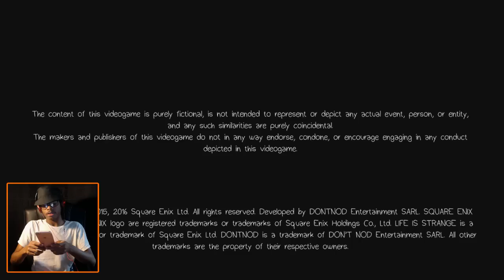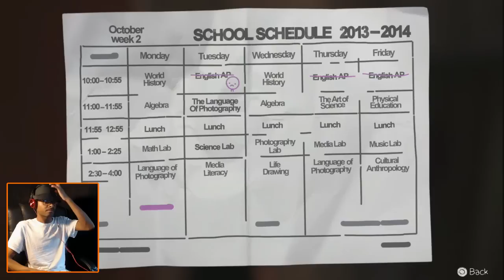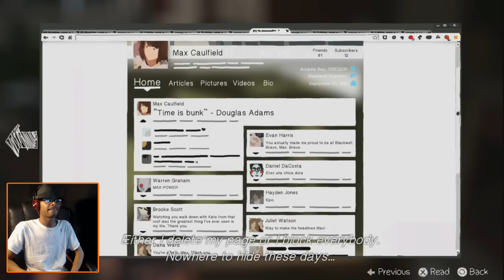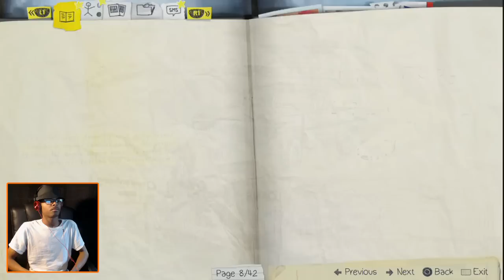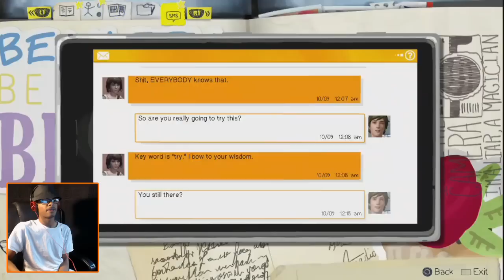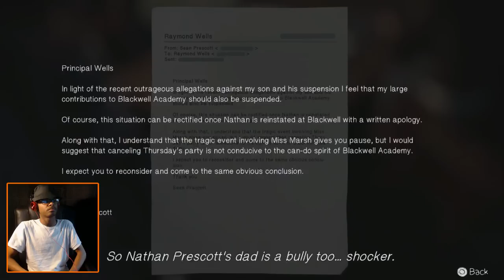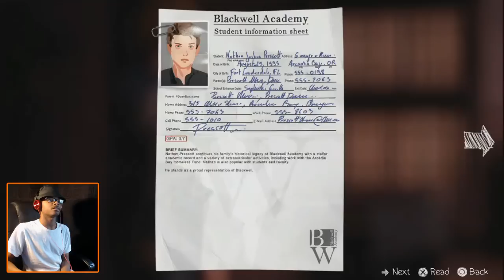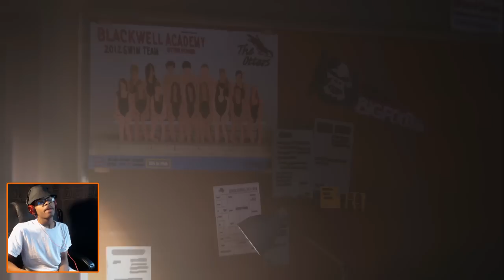Getting Clues! | ImDontai Play's Life Is Strange | Ep.3 Pt.1